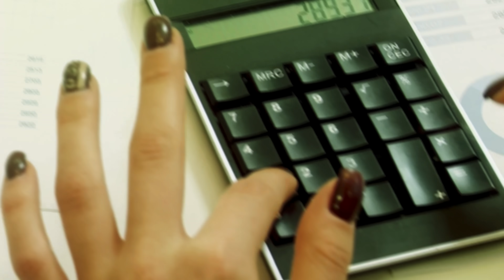أخبار ألمانيا | تحذير هام جداً للسائقين في ألمانيا!